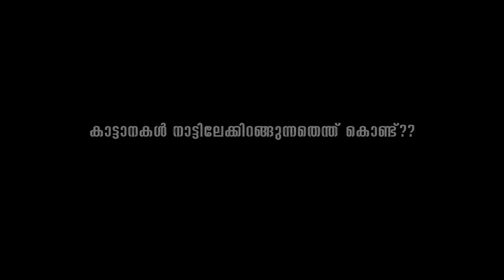ആനകളെക്കുറിച്ച് അറിഞ്ഞതും അറിയേണ്ടതും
കാട്ടാനകളുടെ പ്രത്യേകതകൾ,
അവയുടെ ജീവിതരീതി, സഞ്ചാരമാർഗ്ഗങ്ങൾ, ആനയുടെ ബുദ്ധിശക്തിയെത്ര, അവ ആക്രമണകാരികൾ ആവുന്നതെപ്പോൾ??

Elephants: facts, secrets and myths..
How often do elephants go into musth?
Are bull elephants dangerous?
why elephants get angry??
When do the elephants became aggressive?
How much do elephants eat?